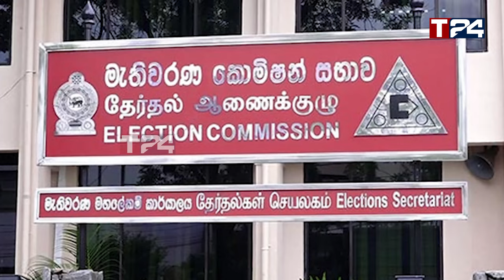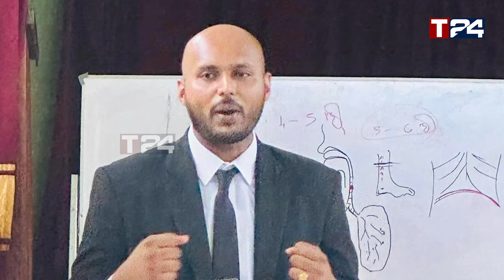ரஞ்சனைக் கைவிட்ட அனுர - தமிழரசிலிருந்து விலகும் முக்கியஸ்தர்கள்!